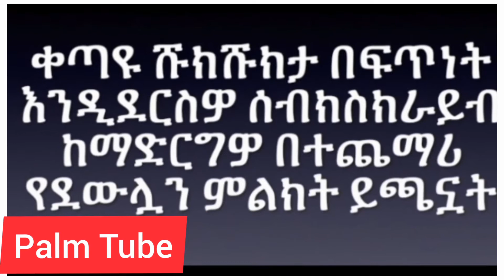Ethiopian dark skin living far to the south. በኢትዮጵያዊኔቴ እኮራለሁ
1 : a member of any of the mythical or actual peoples usually described by the ancient Greeks as dark-skinned and living far to the south. 2 archaic : a black person. 3 : a native or inhabitant of Ethiopia.